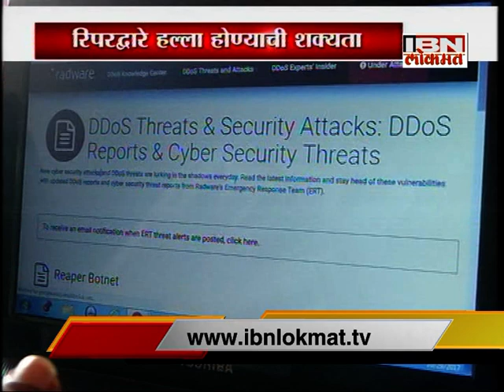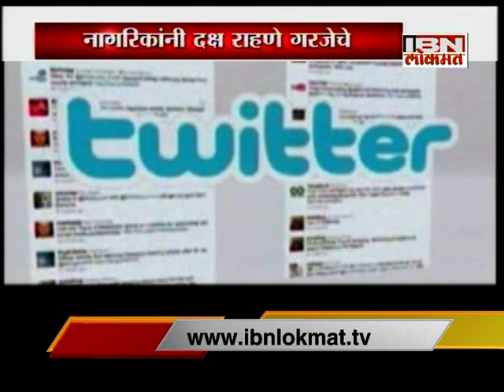जगभरातील इंटरनेटचा वापर करणारयांच्या उपकरणांवर रिपरव्दारे सायबर हल्ल्याची शक्यता